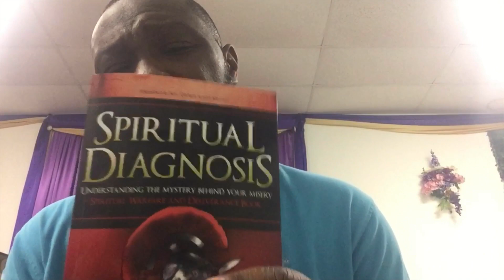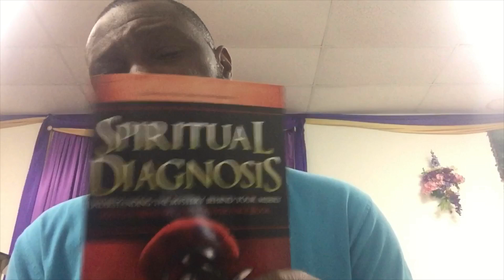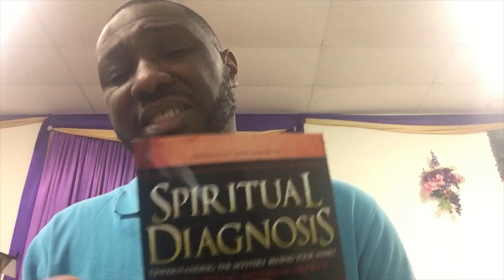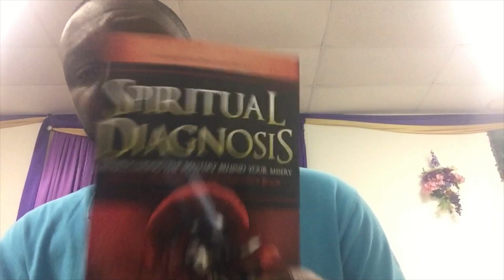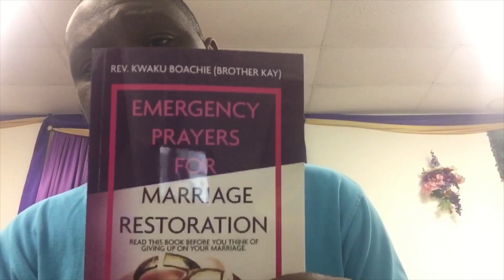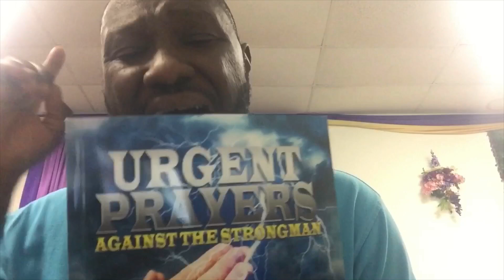WAGING WARFARE BLOOD OF JESUS PRAYERS” DELIVERANCE PRAYERS”